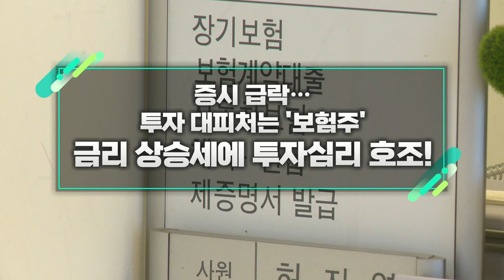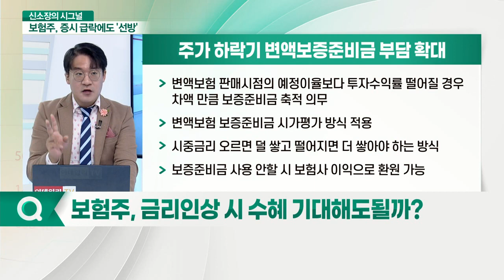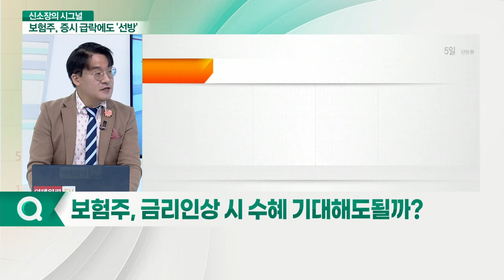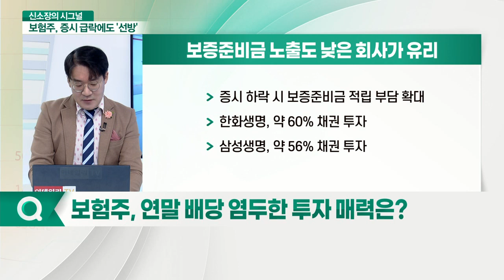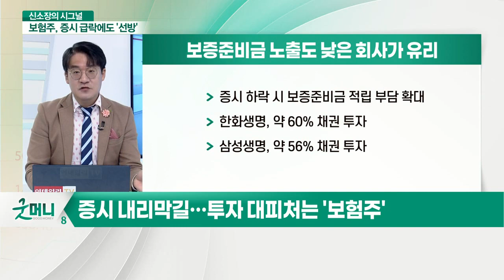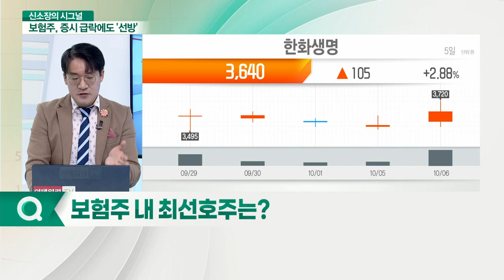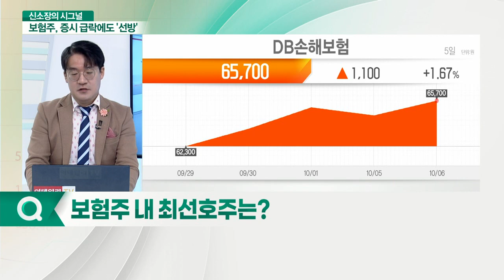한화생명, 삼성생명, 동양생명... 증시 급락… 투자 대피처는 '보험주'_신소장의 시그널 (20211007)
증시 내리막길… 투자 대피처는 '보험주'
Q. 금리 인상 시 수혜 기대해도될까?
Q. 장기적 금리 인상 시 이익 호조 기대?
Q. 연말 배당 염두한 투자 매력은?
Q. 최선호 주는?